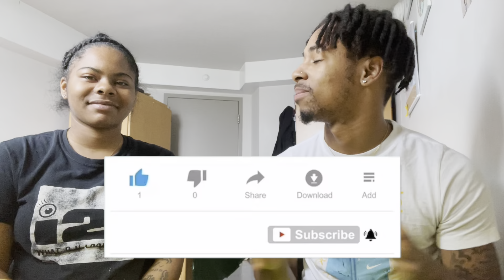SMACKS OR FACTS CHALLENGE !!!